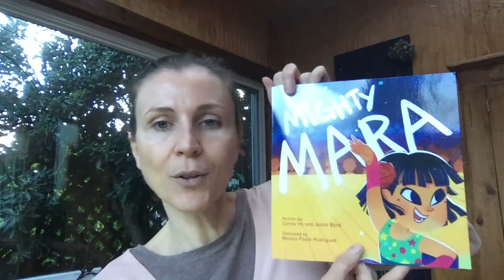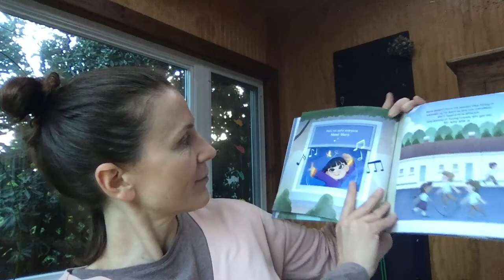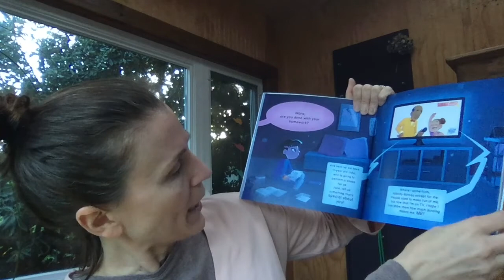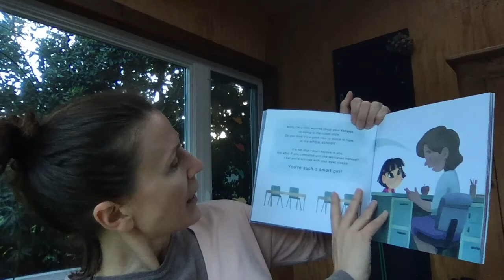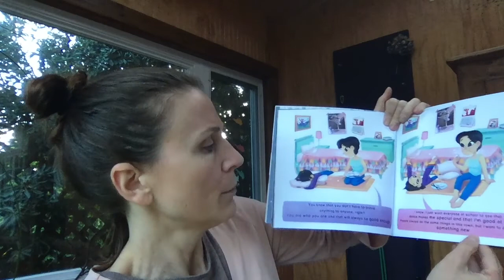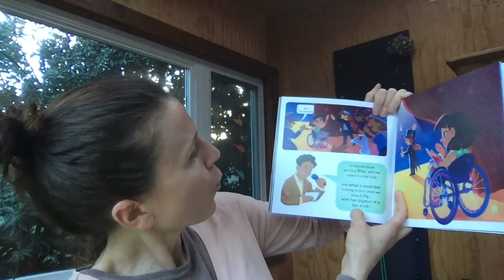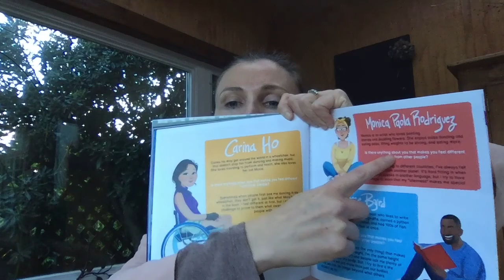Nadia Adame from AXIS Dance Company reads "Mighty Mara"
Nadia Adame reads "Mighty Mara" by Jesse Byrd and Carina Ho, illustrated by Mónica Paola Rodriguez.

About AXIS

Founded in 1987, AXIS is the nation’s most acclaimed ensembles of disabled and non-disabled performers based in Oakland, CA. Alongside our artistic performance program the Company provides unparalleled integrated dance education and outreach programs. From recreational to professional training, AXIS builds access to dance education for people of all ages with and without disabilities.

About Nadia Adame

Nadia Adame is a Spanish multidisciplinary award-winning artist with a spinal cord injury. She studied Ballet & Flamenco at the Royal Dance Conservatory of Madrid and has a BA in Theatre from the University of Colorado. She was a company member with AXIS (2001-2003) and Candoco Dance Company (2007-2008). In 2004, she co-founded and was the Co-Artistic Director of Compañía Y in Spain, a multimedia and performance collective. Nadia's credits include dance, theatre, commercial, and independent film projects in the UK, Spain, US, and Canada. As a performer, she has been featured in works by Stephen Petronio, Bill T. Jones, Arthur Pita, Rafael Bonachela, Davis Robertson, Sonya Delwaide, Marc Brew, Chevi Muraday and Asun Noales, among others.